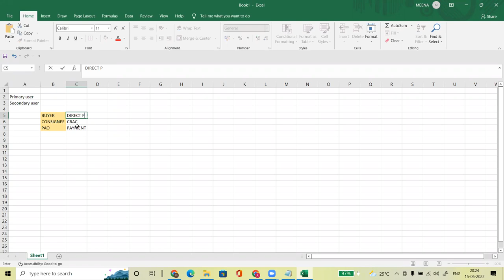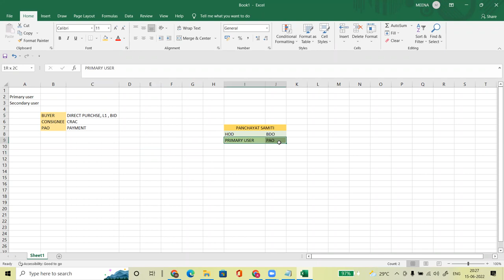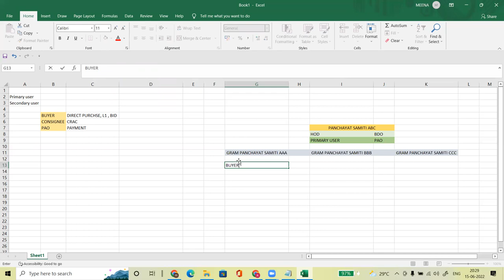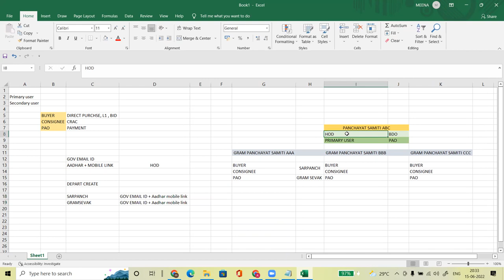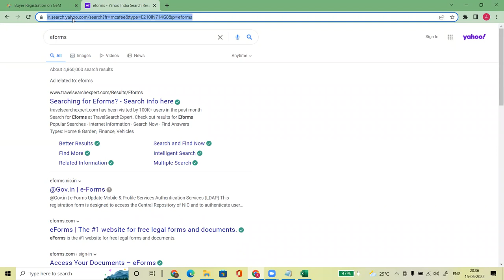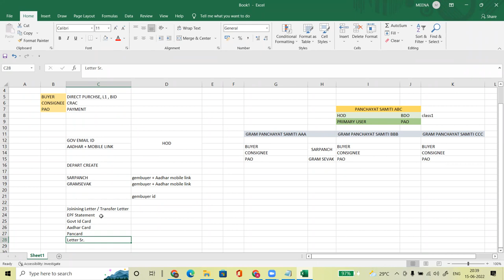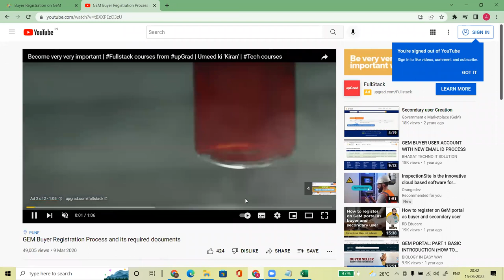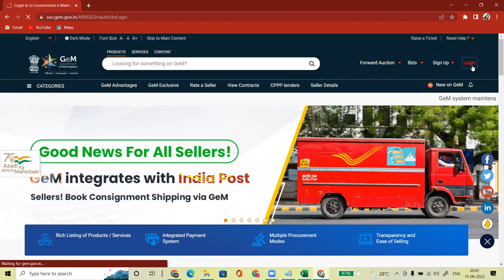GEM BUYER REGISTRATION I GEM BUYER TRAINING I GEM HOD ACCOUNT CREATE PROCESS